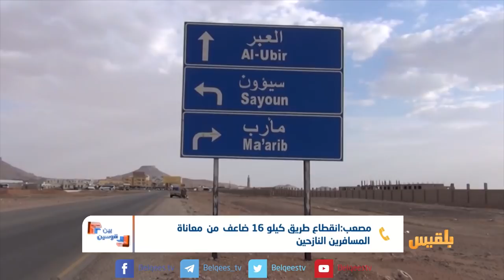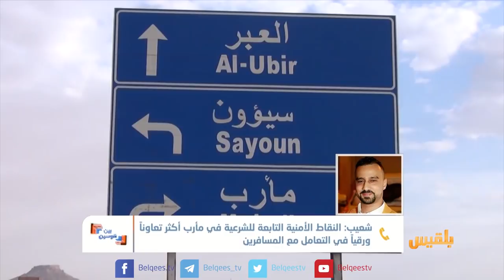بين قوسين | النقاط العسكرية بين صنعاء وعدن ..انتهاكات مستمرة بحق المسافرين | تقديم: بشير الحارثي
على نحوٍ غير مسبوق بات الطريق إلى صنعاء أو عدن ضرباً من المغامرة، وفي ظل ظروف الحرب، وجد المواطنون أنفسهم مضطرين للنزوح للبحث عن الأمن والاستقرار ولو في حدوده الدنيا.
اضطراراً يهرب الناس من نيران القصف والحرب، وللأسف يقعون ضحايا امتهان وانتهاك يصل في بعض الأحيان إلى القتل في الطرق المؤدية من صنعاء إلى عدن.
من نقطة أبو هاشم بؤرة الإرهاب والوحشية بحق المسافرين والنازحين في رداع البيضاء وقبلها نقاط الابتزاز والموت في منافذ إب إلى نقاط الامتهان التابعة للحزام الأمني على مداخل عدن.. ساعات مليئة بالقلق والبؤس والمعاناة يلقاها المواطنون النازحون، خصوصاً حين يكون في الرحلة نساء وأطفال وبينهم مرضى وعاجزون.